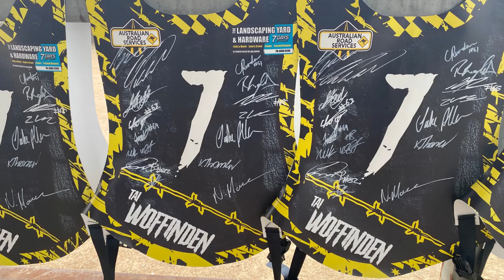3 times World Speedway Champion Tai "Woofy" Woffinden (2013, 2015 & 2018)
Darcy Ward Invitational 13th January 2023 Banyo